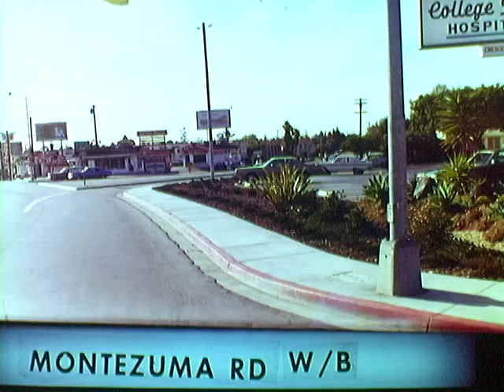Montezuma Rd WB